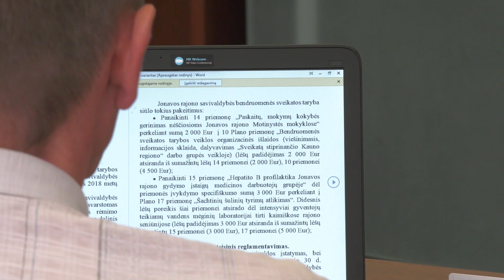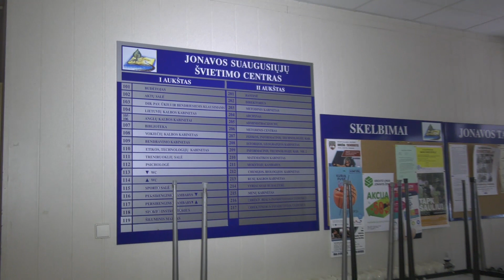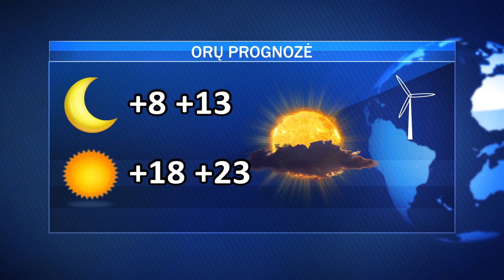Antradienio AVVA žinios 2018-08-28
Jonavos tarybos narys palieka politinę partiją; Jonavos suaugusiųjų švietimo centras gyvena pokyčių nuotaikomis; JKC kviečia palydėti vasarą drauge; gyventojai perspėjami dėl sukčių; girtas BMW vairuotojas praskriejo apie 100 metrų